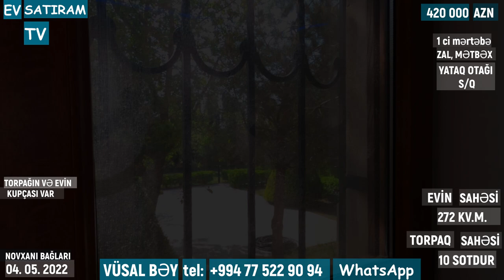NOVXANIDA, "MVD" BAĞLARINDA 10 SOTDA BAĞLI BAXÇALI EV SATILIR/Недвижимость в Баку / EV SATIRAM TV